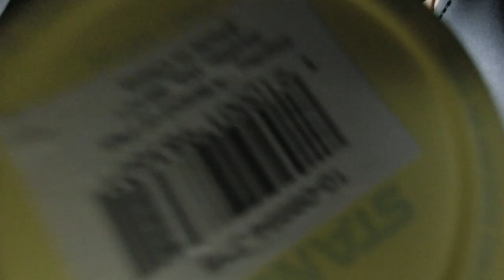[지구를 생각하는 1분] 텀블러를 사용합시다 3편(차 안에서)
지구를 생각하는 한 가지 실천!
하루 24시간, 일주일 168시간 중 단 1분간
지구를 생각하는 시간을 가져보는 건 어떨까요?
일상 속에서 쉽게 실천해 볼 수 있는 노력 한 가지씩을 매주 함께 해봐요!